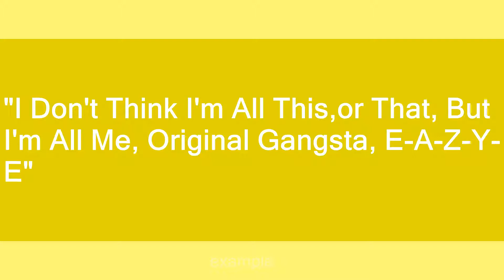Eazy-E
Slang flashcards: